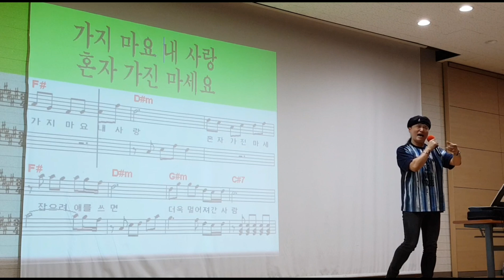하늘 눈물 /원곡*동후 / 송광호노래교실 /송광호노래교실